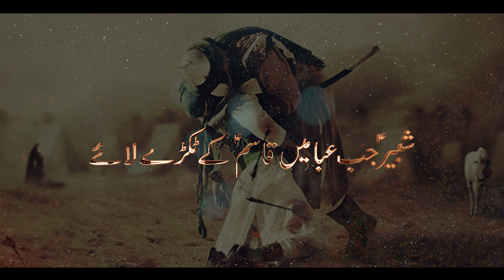Shabbir Jab Aba Main Qasim kye Tukre Laye | Anees Abbas Noha | Hazrat Qasim Noha 2023 | HS Records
►Reciter | Anees Abbas Rizvi
►Graphics | Shoaib Haider